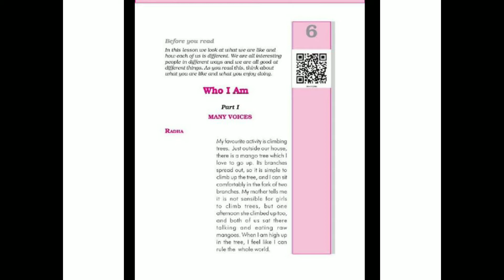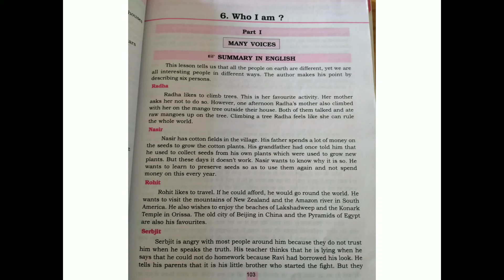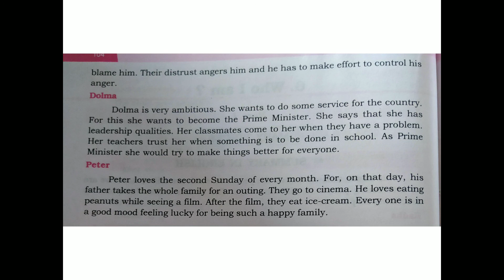CLASS 6||ENGLISH ||Chapter -6 Who I am {summary }